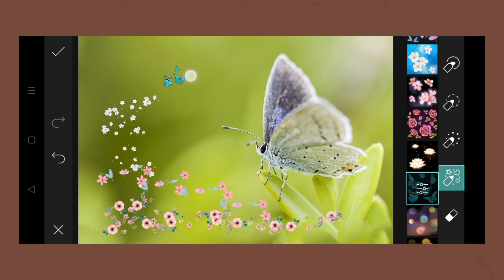Trending HDR video | A Screen Of Pure Pink sdc editing cc | Background | Bp Backdrop A380F K #1067